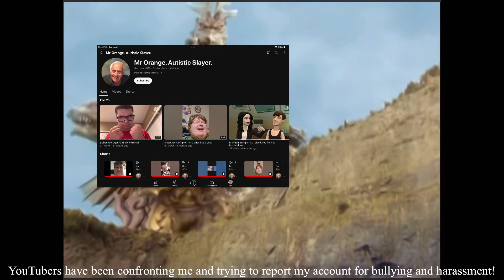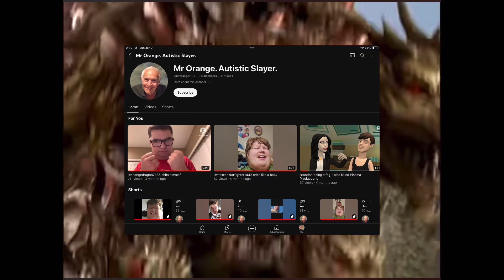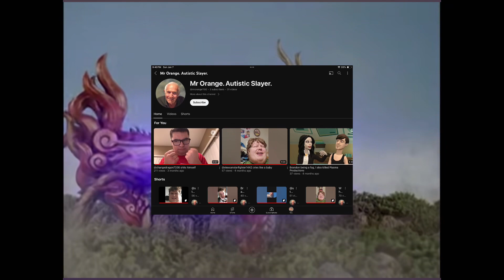You leave me @Kidlatgaming2314 and @LittleToxicsCrew alone @PlasmaReal ​⁠this ends now!